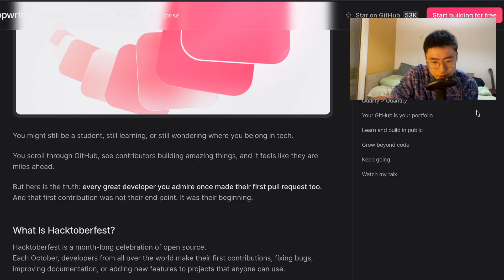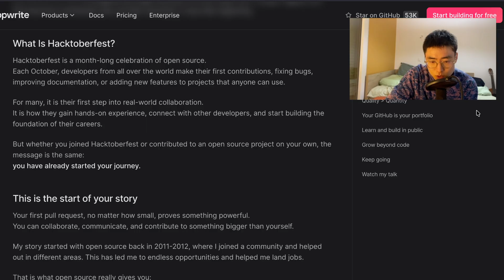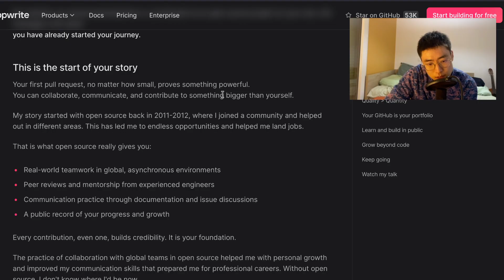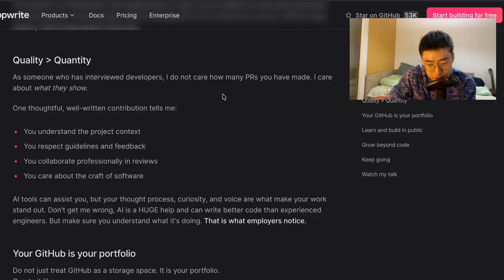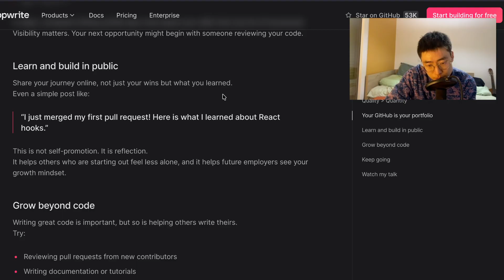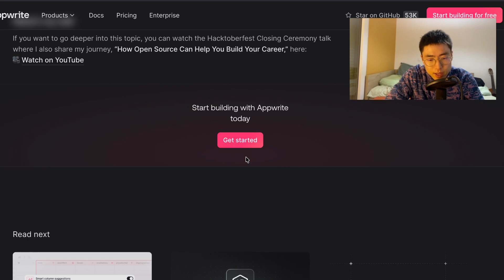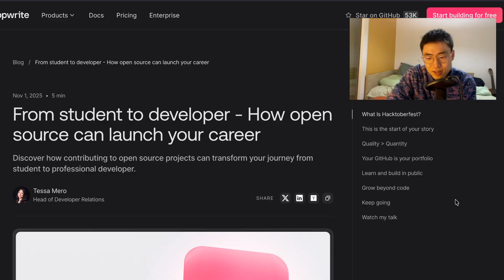From student to developer - How open source can launch your career